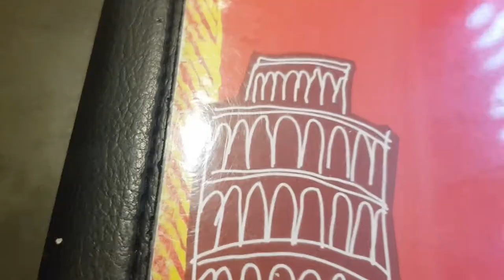MY TYPICAL SUNDAY - Vlogmas | Donna Gido